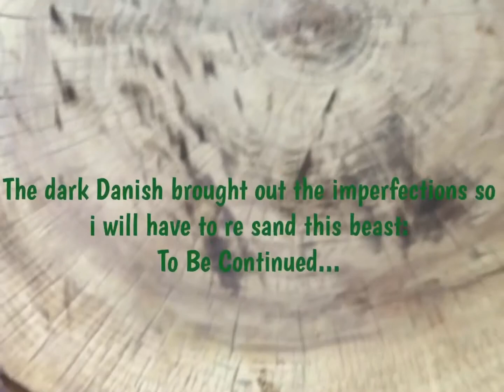Sanding A Giant Cottonwood Nipple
Sanding a big cottonwood cookie